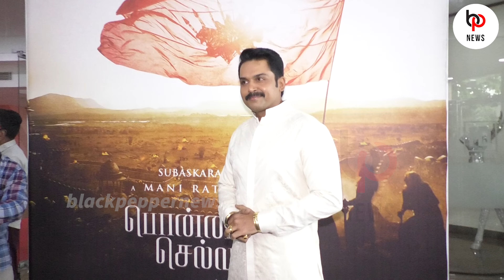Full Video : Ponniyin Selvan Teaser Launch Event | Mani Ratnam | AR Rahman | Karthi | Jeyam Ravi